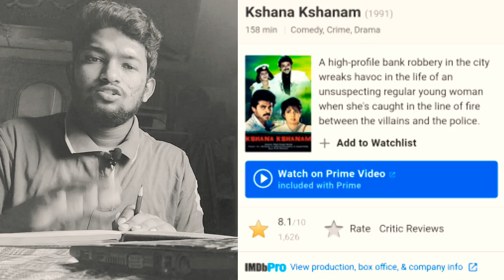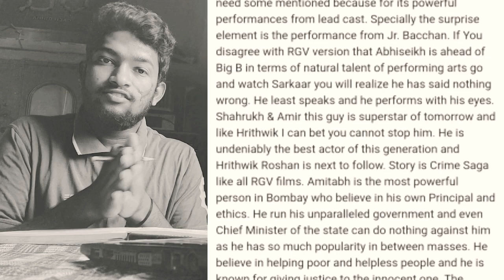Top 5 Movies of Ram Gopal Varma | most underratted movies | best telugu movies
top 5 movies of ram gopal varma/telugu movies 2020/best telugu movies/best telugu movies in amazon prime/ best telugu movies 2020/ 7 most underratted movies in telugu

5 MOST UNDERRATED MOVIES OF 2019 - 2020 YOU COMPLETELY MISSED | ఈ 5 మూవీస్ చూడకపోతే మీరు ఇంక ఏమి చూడనట్టే :

Sometimes, We miss certain kinds of films with less buzz and "TALK". Later, these films will belong to the "Underrated" Category. So to avoid that, we've compiled a list TOP 5 MOST UNDERRATED BRILLIANT FILMS OF 2019 and 2020 FROM MAJOR INDIAN LANGUAGE TELUGU.by